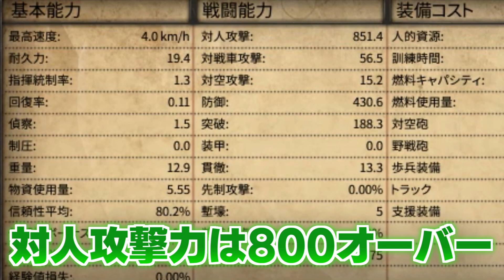最強！攻撃力 ガン振り師団！【Heartsofiron4】【ゆっくり実況】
さいきょー！ほーへーさいきょー！
やっぱり何かに特化したものってのはつよい！！

素材
・Story Blocks
立ち絵
・コン狐様（立ち絵）